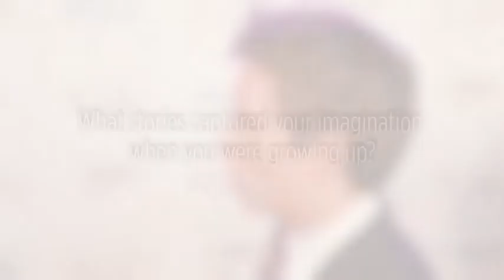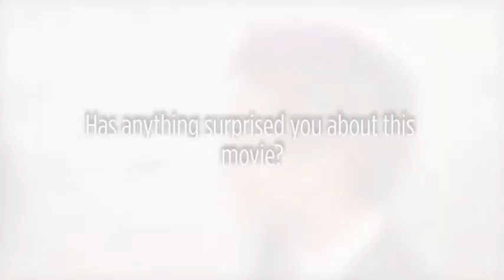Eddie Redmayne and the cast of Fantastic Beasts and Where to Find Them hit the red carpet in Toronto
Hello! joins Eddie Redmayne and company on the red carpet for the Canadian premiere of J.K. Rowling's latest magical creation 'Fantastic Beasts and Where to Find Them,' where the talented actor opens up about the film and life with daughter Iris.